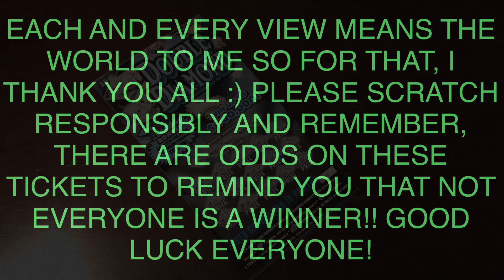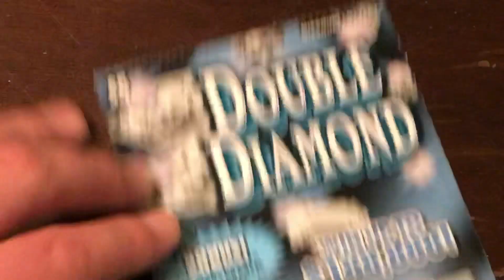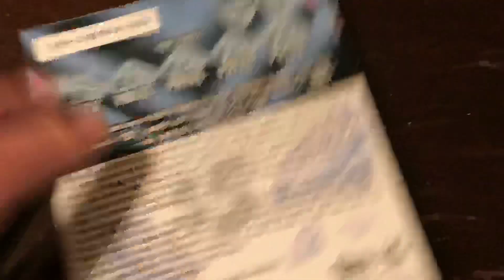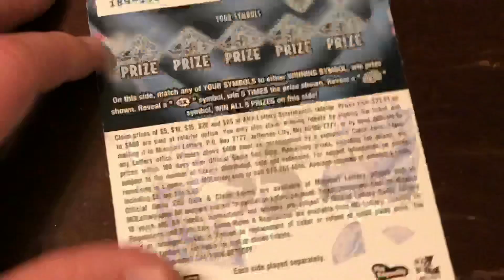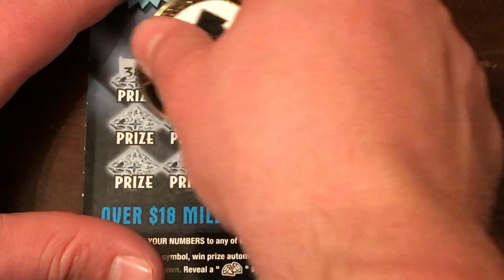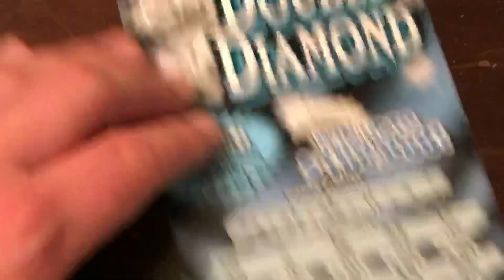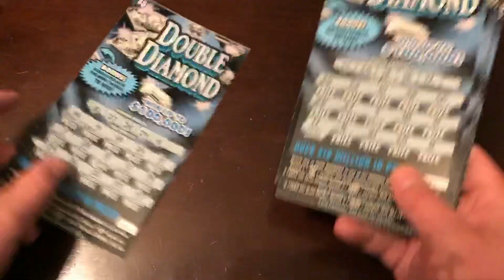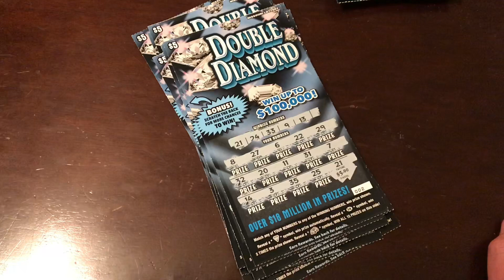FINAL PART OF THE $300 DOUBLE DIAMOND BOOK! CAN WE FIND A BIGGER WIN THAN YESTERDAY?!?